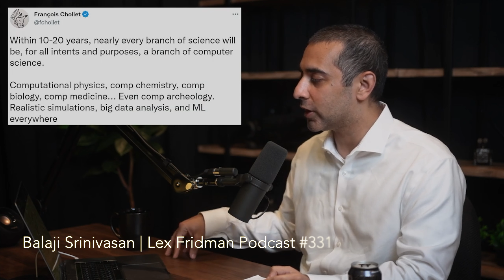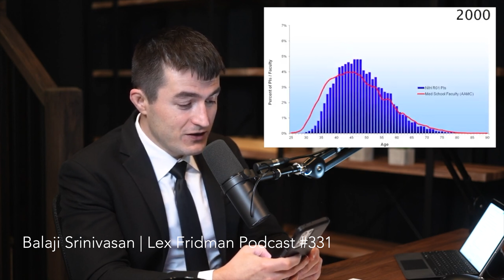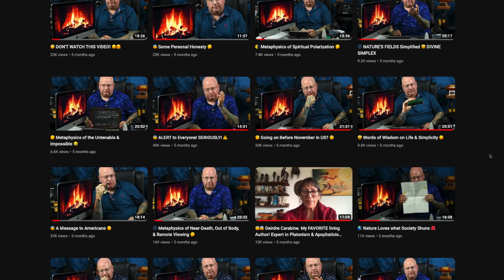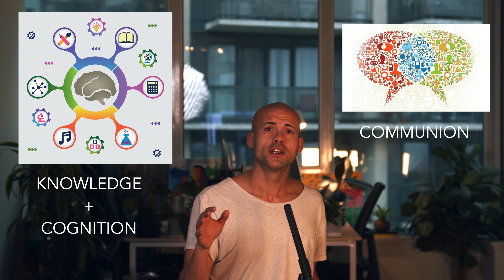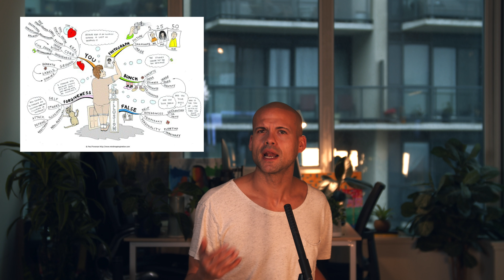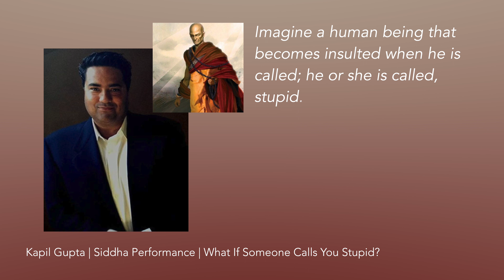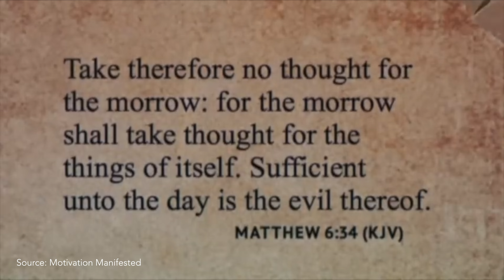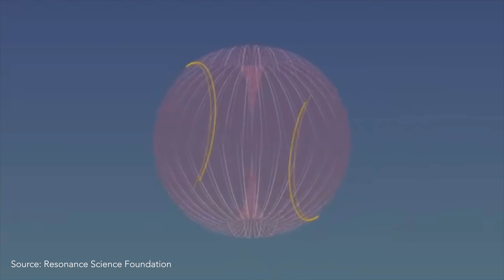Willed Freedom - Consciousness Clarified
This is a response to the PaCE1 contest from the @TheoriesofEverything YouTube channel.